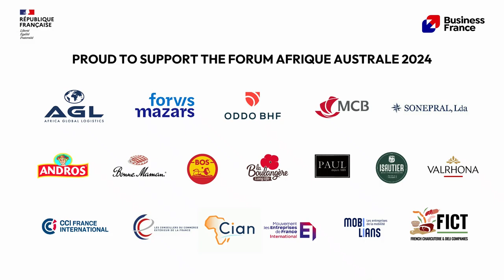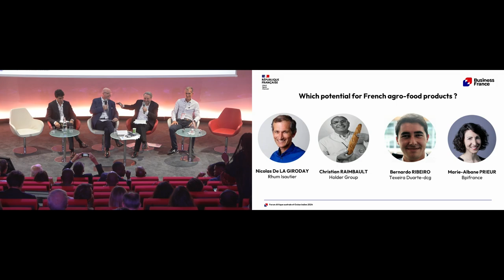Forum Afrique australe 2024 - Agroalimentaire | Business France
Le 26 juin 2024, Business France a organisé le Forum Afrique australe et Océan indien à Paris, en présence d’officiels, d’experts du marché, d’entreprises des 9 pays couverts et d’entreprises françaises.

Cet événement fut l’occasion de faire le point sur les opportunités présentes en Afrique du Sud, en Angola, au Botswana, à Madagascar, au Mozambique, en Namibie, en Zambie et au Zimbabwe pour les entreprises françaises, ainsi que faire un état des lieux de la situation économique actuelle.